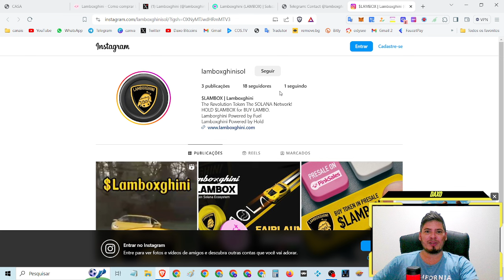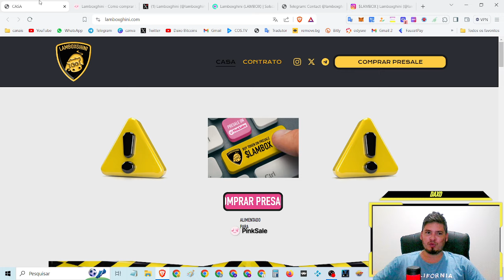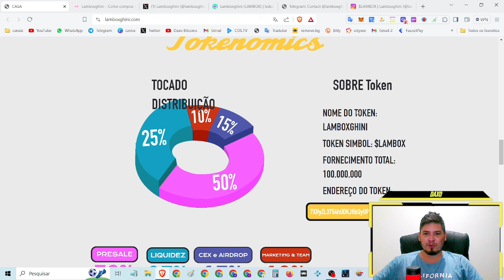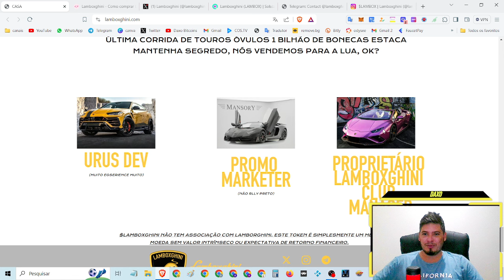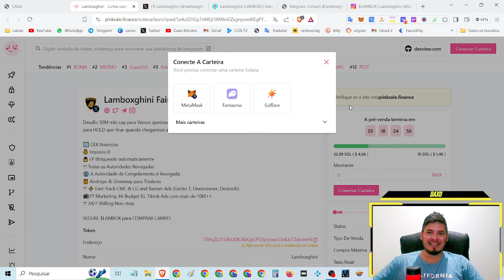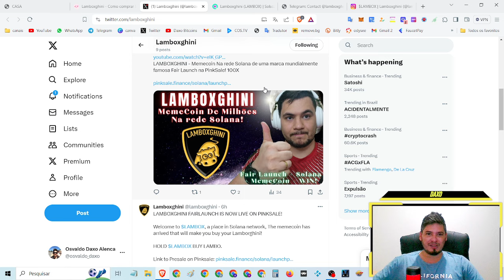💎【 lamboxghini 】Oportunidade! projeto promissor e grandioso 🔥 projeto revolucionário na rede Solana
pinksale
Link:

🔥 projeto revolucionário na rede Solana

🔥 marketing global sendo feito

🔥 desenvolvedores com ampla experiência no mercado cripto

🔥 projeto com projeções para mais de 1000x

• Memecoin de uma marca mundialmente famosa de carros de luxo

• ⁠Destaque para a sua concorrente que tem performado mais de 7.300% a $POWSCHE tbm do ecosystema Solana, onde os Dev prometeram de que quando chegar a 50 milhões de MKT CAP vão queimar 🔥 uma Lamborghini em livestream com uma Porsche fazendo drift em volta dela em chamas!

• ⁠Então a $LAMBOXGHINI chegou pra brigar por espaço pois foi citada e vai ser queimada e então vai fazer o desafio inverso e ainda melhor pois vai queimar uma Porscher GT3RS ao vivo durante comemoram e vão Sortear uma Lamborghini para os Holders que comprarem na pré-venda e  tiverem equivalente a 1 Solana e Holdarem até o dia que atingir!
• ⁠quando atingir 1 milhão vai ter AirDrop aos top 500 Holders

• ⁠10 Milhão de MKTCAP vai haver AirDrop de 20k USD para os top 1000 holders

• ⁠Vemos uma revalidade a ser criada pois os Holders da $Powsche que é uma comunidade ativa, então essa veio pra brigar de frente, com uma equipe de market e networking boa!

Acreditamos entre hoje e amanhã comecem a ser mencionados em grandes canais do telegram e Twitter gringos!
Vamos tentar holdar e trazer esses prêmios pro Brasil!

⌚Tópicos do video:

00:00 Abertura
02:24 SE
04:22 INSCREVAM
08:15 NO CANAL

🔹*FAAAAAALOUUURASSSSS*